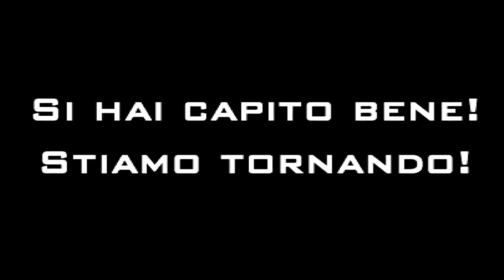Belly Boat 2k19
Piccolo Prologo della stagione 2019 lasciate un bel 👍

per chiunque  volesse saremo il 6 Aprile a Bolsena per maggiori info in Direct su Instagram o Facebook